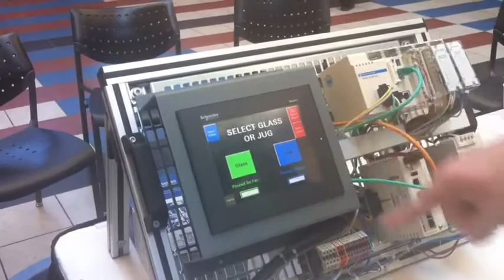Automated Draught Pouring Device - Raw Video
Raw video showing the automated draught pouring device that five SAIT Electrical Engineering students created for a class project.